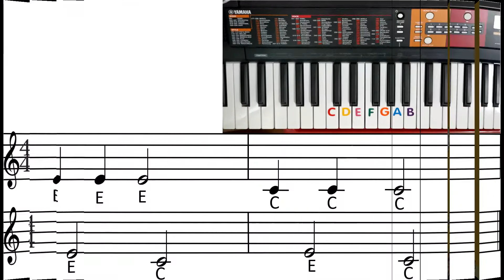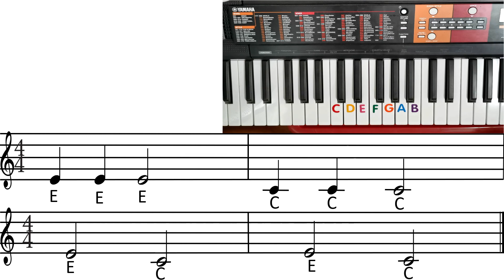แบบฝึกหัดที่ 15 ความสั้น ยาว ของเสียง 2020 06 07 16 28 37